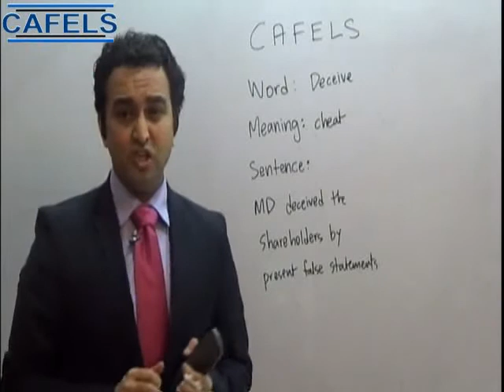CAFELS (Basic English): Deceive Meaning and Sentence in Urdu/Hindi-Canada Qualified